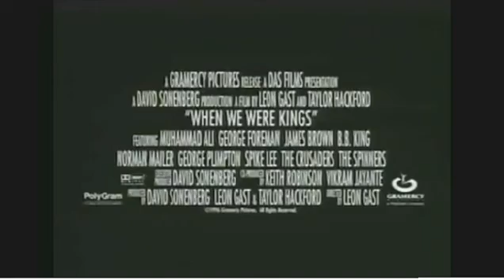The Greatest Muhammad Ali in When We Were Kings